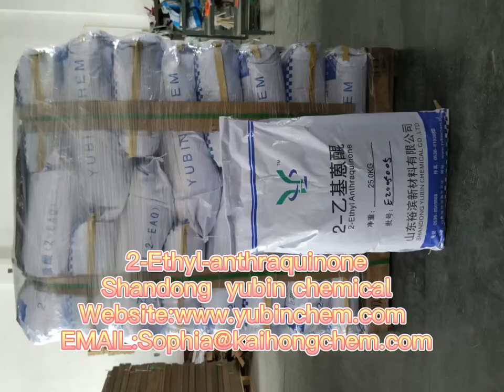2-Ethyl-anthraquinone Shandong yubin chemical Website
CAS Number:84-51-5
2-Ethyl-anthraquinone can be used as a photoinitiator of crosslinking or degradation of polyethylene.